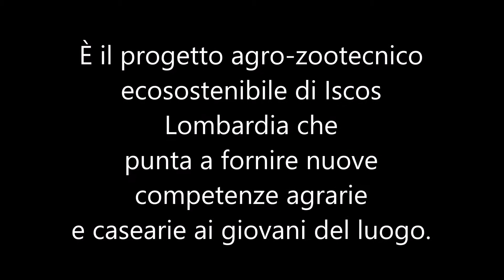Iscos per Abbiamo riso per una cosa seria - online il 9 e 10 maggio